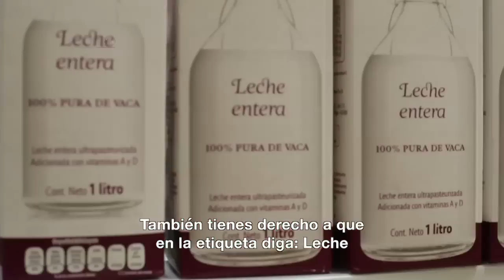Derechos al comprar lácteos ["Revista del Consumidor TV" 2.4]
¿Sabías que al comprar lácteos también tenemos derechos? lote, fecha de caducidad, envase en buen estado solo son algunos. ¡Veamos!